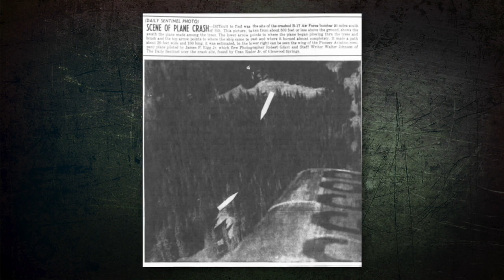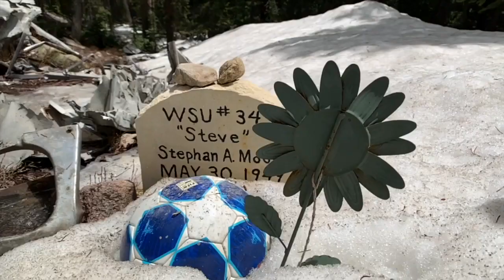Plane crashes on Colorado’s trails: The horrors, histories, and — now — hikes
Many of Colorado's trails weave through spectacular sites. But dotted throughout these Rocky Mountain paths is another spectacle that holds a different kind of emotion: plane crashes.

These sites are frozen in time, telling silent stories of violent wrecks that now, dozens of years later, are surrounded by hushed forests and relatively few human visitors. Soft, leafy plants have curled around the jagged and crumpled pieces of metal and saplings are slowly replacing the mature trees destroyed all those years ago.

Hikers may see a remembrance sign with brief details at some of the wrecks, but the full stories remain mostly tucked away in the fading folds of history.

Unless you seek it out.

In Denver7's research, we brush off the cobwebs to uncover the historical context behind each crash, what went wrong and the people who perished, so those who visit in the future can better appreciate what happened.

This link has an interactive map to research plane crash locations